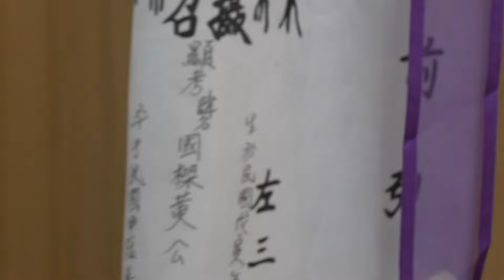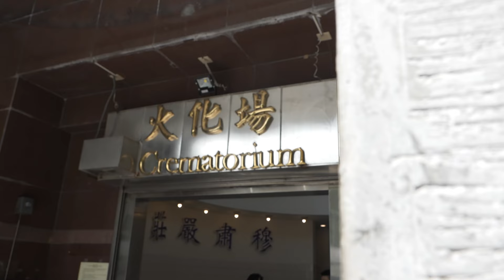基隆市立殯儀館-甲級聽/ 懷恩x至德 1130701錄影精華FHD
國祚綿長 樑棟之才

- 擁恆影像 -
專業告別式影音/告別式投影/攝錄影/活動紀錄